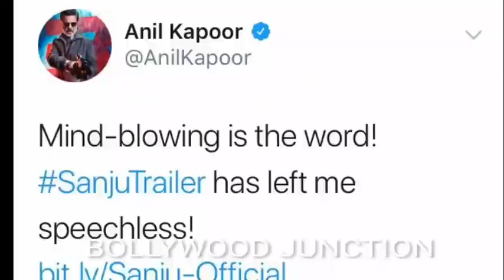Anil Kapoor Shocking Reaction On Sanju Trailer | Sanju Vs Race 3 | Ranbir Kapoor | Sonam Kapoor, RHF